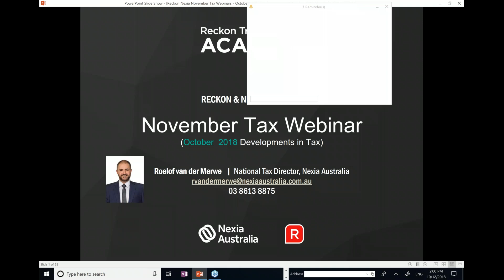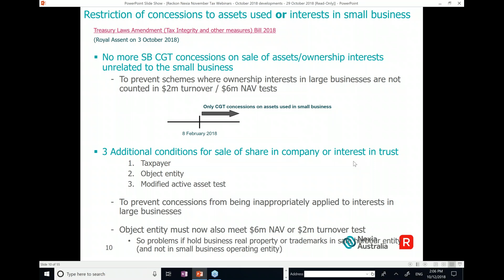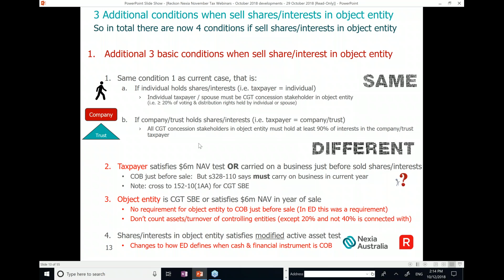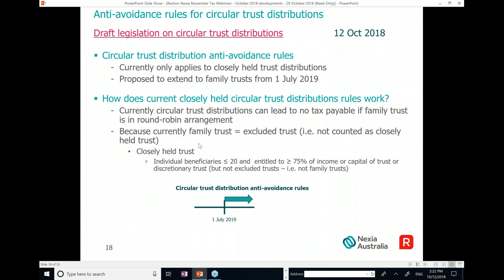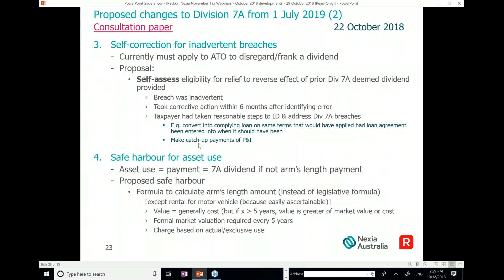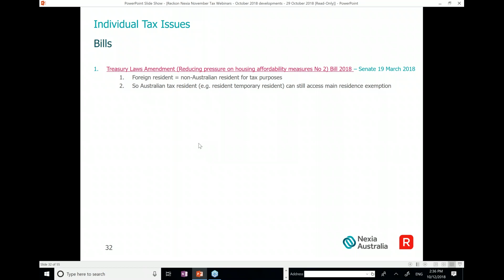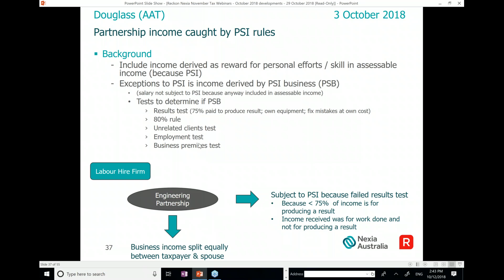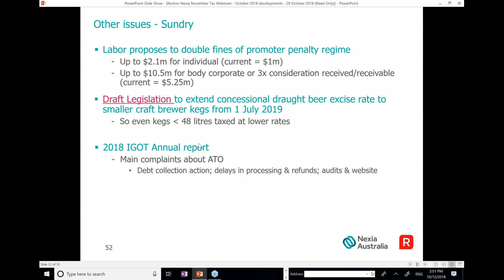Reckon & Nexia Australia monthly tax updates - November update